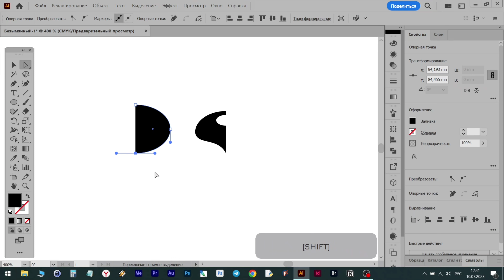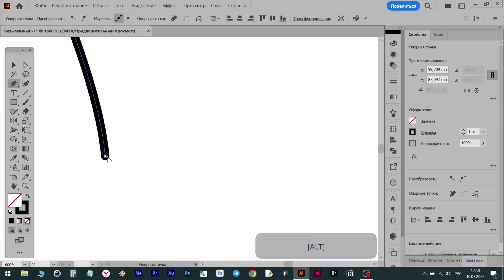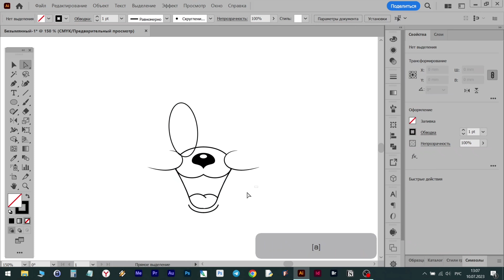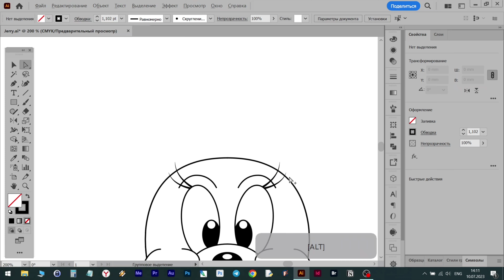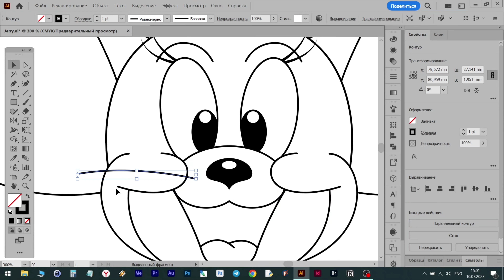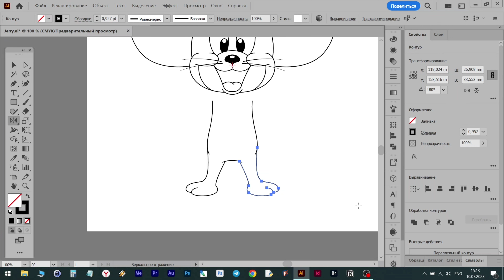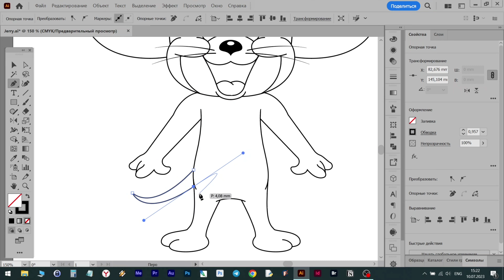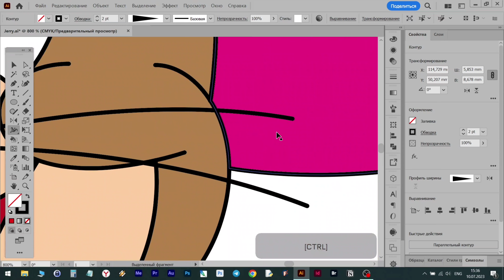Как нарисовать мышонка Jerry в иллюстраторе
Создаем в векторе героя мультсериала Том и Джерри, мышонка Джерри.
▼ ▽▼ ▽ссылка на файлы в самом низу▼ ▽▼ ▽
Дорогие друзья,

Сегодня я обращаюсь к вам не только как к зрителям, но и как к поклонникам, как к людям, которые вдохновляют меня продолжать делать то, что я делаю. Спасибо за ваше присутствие в моей жизни и поддержку!

Я стремлюсь создавать качественный контент и делиться с вами знаниями и опытом, которые помогут вам расти и развиваться. Мои видео стараются стимулировать вашу мысль, вдохновить и помочь вам достичь больших целей. Однако, чтобы продолжать делать это, я нуждаюсь в вашей помощи.

Поддерживая меня любым приемлемым для вас способом, вы не только помогаете мне финансово, но и даёте мне огромный стимул двигаться дальше. Каждая копеечка, которую вы готовы отдать, является для меня не только материальной поддержкой, но и подтверждением того, что моя работа имеет значение для вас.

Ваше присутствие и поддержка - это то, что позволяет мне заниматься любимым делом.

Так что, если мои видео приносят вам пользу и радость, я прошу вас поддержать меня любым приемлемым для вас способом. Вместе мы сможем создавать еще больше замечательного контента, вдохновлять других и делиться позитивом со всем миром.

Я искренне благодарен вам за ваше время, внимание и поддержку. Будем расти и развиваться вместе!

Заранее огромное спасибо за вашу щедрость!

С любовью и благодарностью, Юджин из GraphiCore.

Заказать мои услуги (графический дизайн), делаю все, что можно напечатать в типографии или разместить в интернете (photoshop, illustrator, indesign):
0:00 - Начало
00:05 - Нос
00:45 - Щеки
03:12 - Рот
03:43 - Язык
05:17 - Глаза
06:00 - Брови
06:35 - Ресницы
07:13 - Голова
09:13 - Хохолок
09:59 - Уши
11:13 -Усы
11:40 - Туловище
12:30 - Ноги
14:02 - Руки
15:52 - Хвост
16:07 - Грудка
17:00 - Пытаемся объединить, но принимаю решение раскрасить заливками
19:05 - Правим ресницы и усы
19:35 - Конец